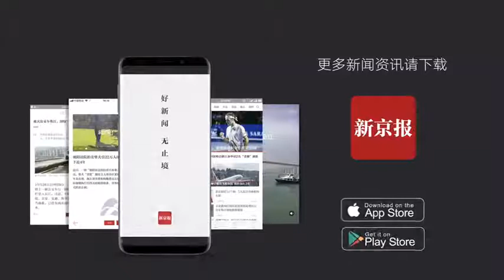“历史最黑黑哨”17年后承认误判：少判韩国红牌-新京报·我们视频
5月5日，被称为“历史最黑黑哨”的厄瓜多尔裁判莫雷诺在接受采访时承认02年世界杯中自己判罚有误。2002年，韩日世界杯1/8决赛中意大利1-2负于东道主韩国，比赛中裁判多次无视韩国球员暴力犯规，帮助韩国最终闯入四强。17年后莫雷诺承认由于自己没有看到韩国球员犯规而少判两张红牌，但仍为自己的表现打出8分。